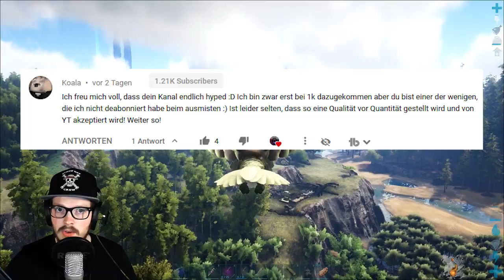🦑🐳 Erneut in die Tiefsee - Ark Lets Play deutsch | Ark Story Time [#13 - The Island]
Moin Leute heute geht es weiter mit dem Ark Lets Play - Ark Story Time und es verschlägt uns diesmal wieder in die Tiefsee. Beim letzten Mal konnten wir einen Plesio zähmen, der sich als hilfreich erweist, aber dennoch brauchen wir einen Basilo und den holen wir uns heute. Außerdem würde ich gerne ein paar Alpha Mosas legen, aber irgendwie gestaltet sich das schwieriger als gedacht.

Einstellungen:
Zähmen: 5x
Ernten: 2.5x
Eier-Lege-Intervall: 0.7x
Paarungsintervall: 0.005x
Schlüpfgeschwindigkeit: 50x
Wachstumsgeschwindigkeit: 90x

Mods:
Structures +
Super Spyglas
HG Stacking Mod
Classic Flyers